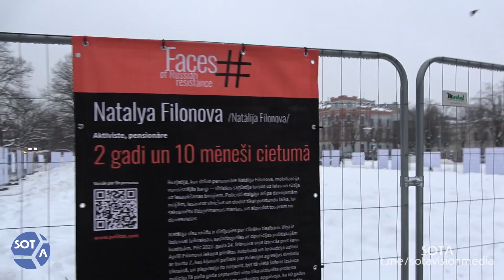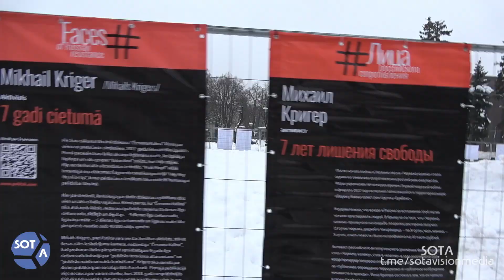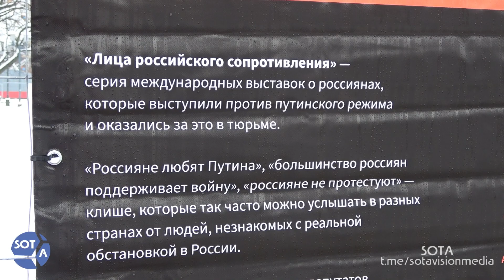Лица российского сопротивления вышли на митинг в Риге, в поддержку политзаключенных